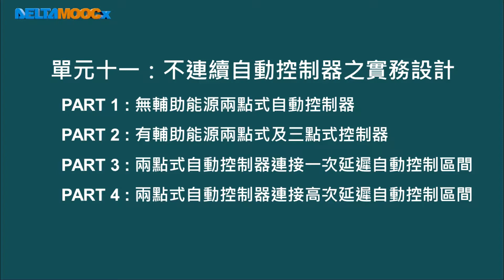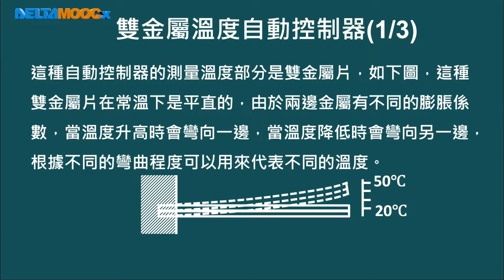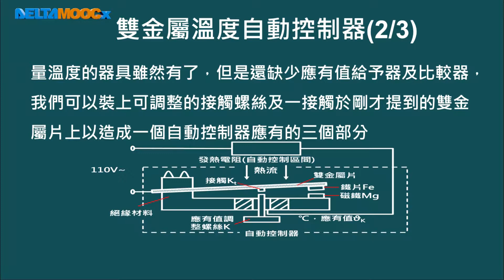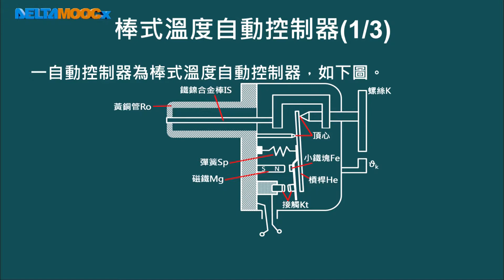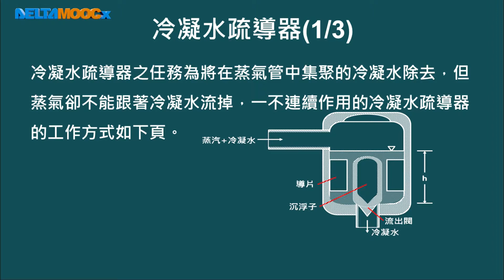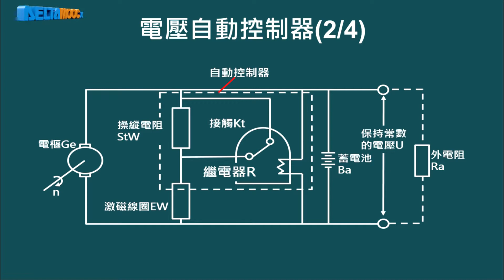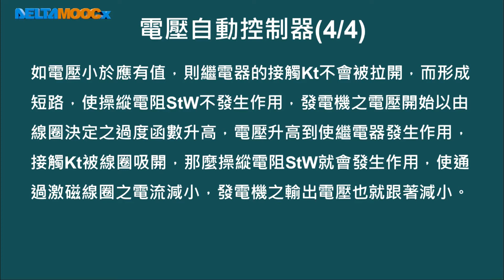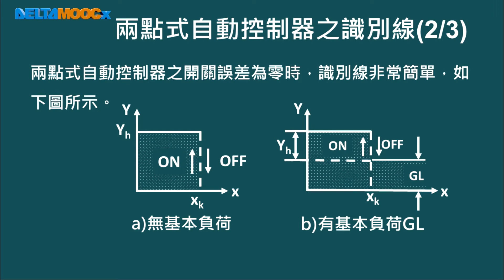自動化系統設計與實務_蘇國嵐_單元十一：量測設備之原理與實例_PART 1：無輔助能源兩點式自動控制器